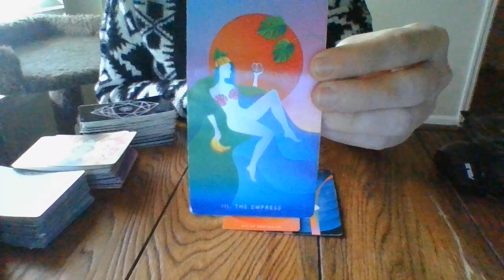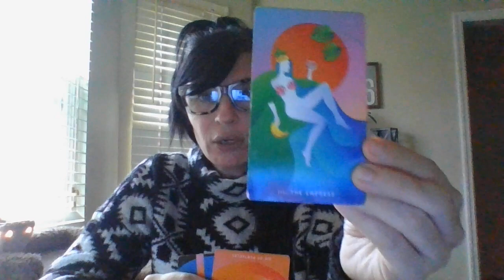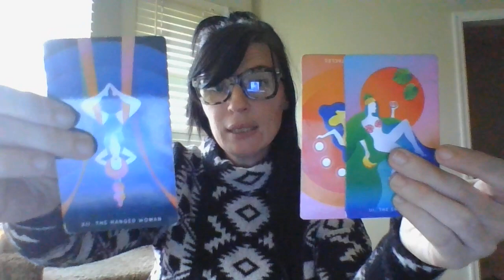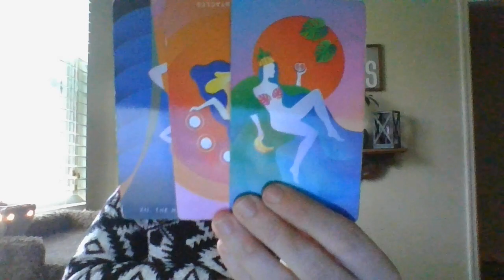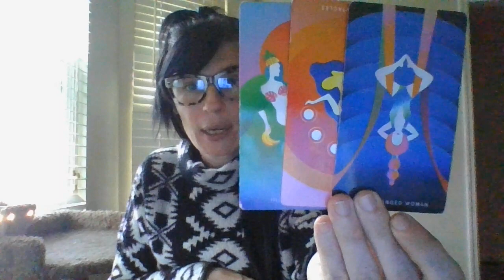JAN 22- AQUARIUS- WHO'S COMING TOWARDS YOU?